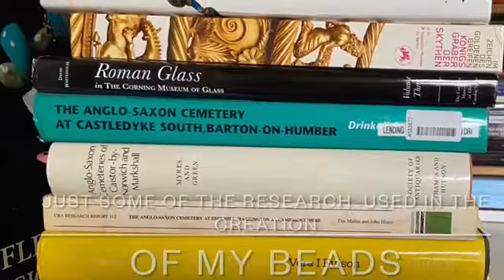Research and planning by Tillerman Beads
A short summary of the research I do for every bead I make.